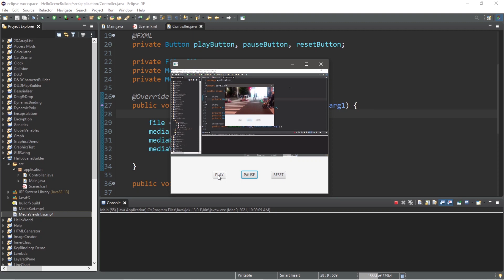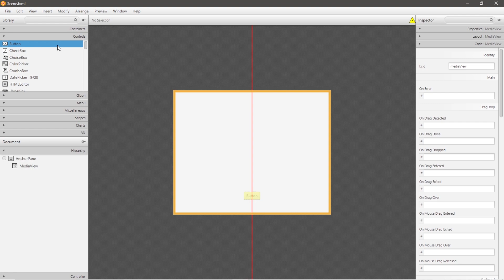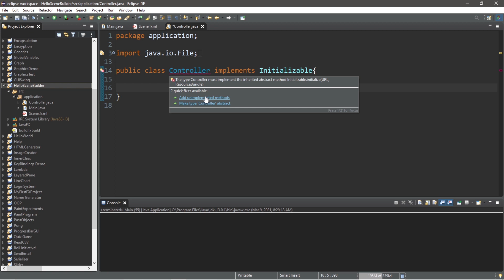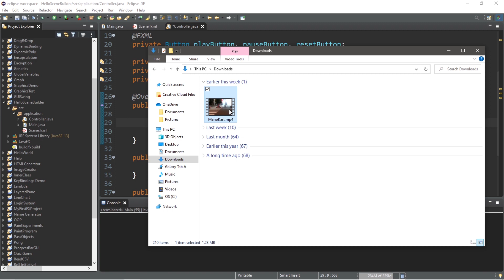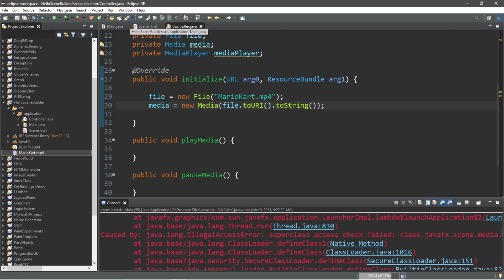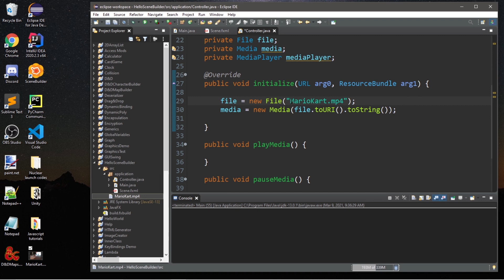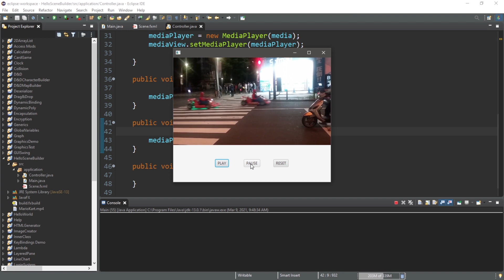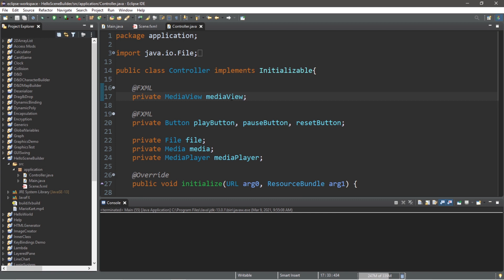JavaFX MediaView 🎞️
javafx mediaview tutorial example explained

VM argument: --add-modules javafx.controls,javafx.media